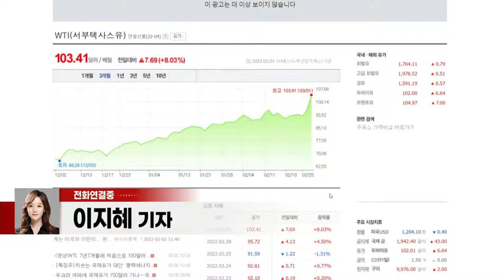7년 만에 최고치 찍은 국제유가... 정유업계 반사이익 '글쎄' (20220302)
우크라이나 전쟁 고조 속 국제유가 7년만에 최고치
- IEA, 6,000만 배럴 방출 합의에도 효과 미미... 산업계 ‘비상’
- 고유가 지속 시 수요 위축 우려 커... 정제마진도 감소
- 수요 감소·비용 증가 등으로 부진한 실적 전망도